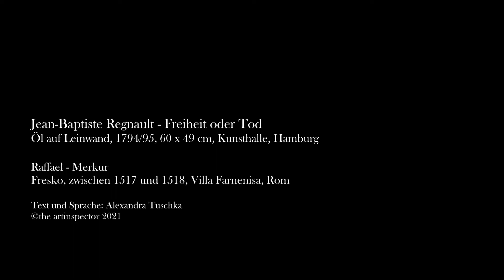Jean-Baptiste Regnault - Freiheit oder Tod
„Freiheit oder Tod“ - dieser Gemäldetitel drückt gleichsam das geltende Motto der französischen Revolution aus. 1793/94, als der Franzose Regnault sich diesem Thema annahm, war der große politische Umbruch bereits seit einigen Jahren in vollem Gange. Dieses Motiv wurde unter der sogenannten „Terrorherrschaft“ der Jakobiner in Auftrag gegeben und gehört zu den wenigen in Öl ausgeführten Propagandawerken der Revolution.